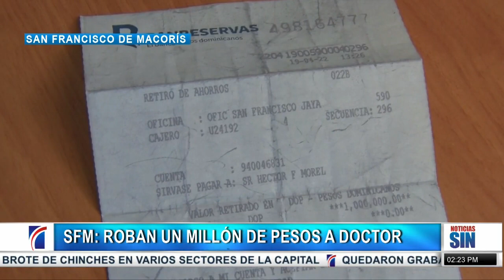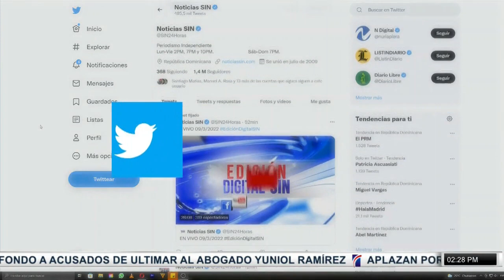PrimeraEmisión: Robo millonario y muro fronterizo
Un hombre fue detenido en Santiago luego de que fue grabado en un video viral cuando realizaba disparos al aire la madrugada del 26 de abril en el populoso sector Cienfuegos.
Alex Junior Rosario Mora, alias “Minino” de 18 años de, arrestado en la calle Principal del barrio La Mina.